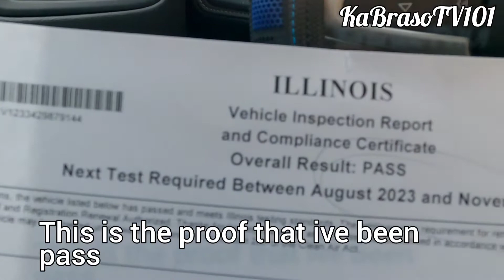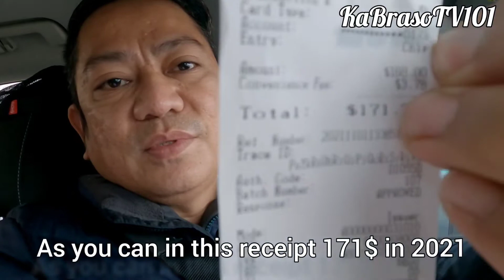RENEW THE LICENSE STICKER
How to open GMc canyon engine filter . Get emission test and license sticker in chicago il..And get some food in jollibee chicago .